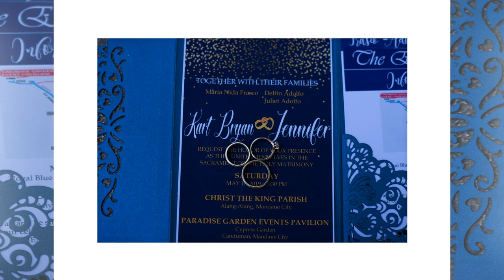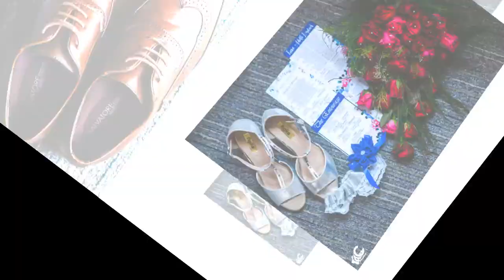KART AND JENNIFER